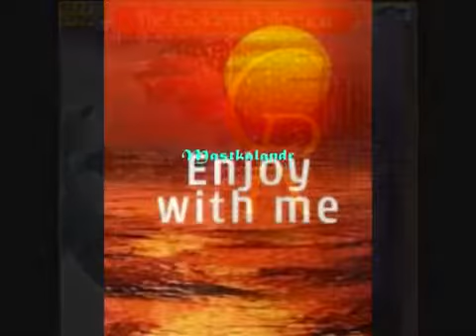Aplam_chapla"".usha_and_lata_mangeshkar_(Azaad_1955)